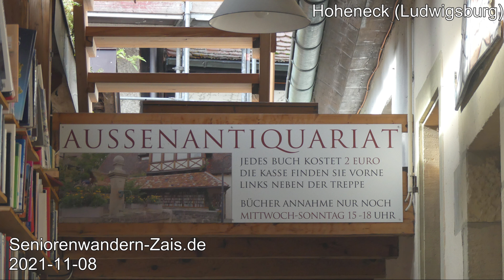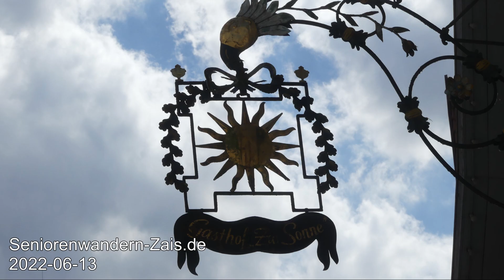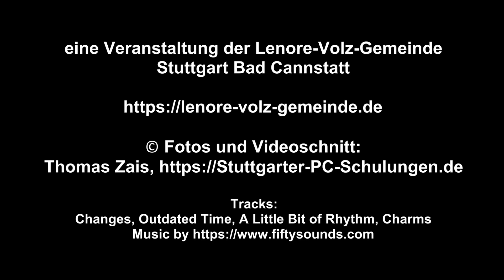2023 08 15 Trailer Seniorenwandern 2021 auf 2022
Dies ist Werbung für meine Homepage und ( produziert von Thomas Zais,